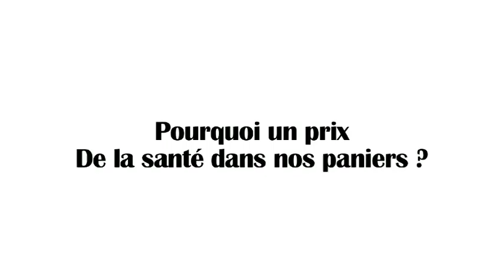Itw du Jury de la santé dans vos paniers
En décembre dernier, la Mutuelle Familiale et Générations Futures lançaient le prix « De la santé dans nos paniers » visant à récompenser et promouvoir des projets existants et innovants permettant l’accès à une alimentation saine et de qualité pour tous.
Le 21 mars, c'était la remise des prix.